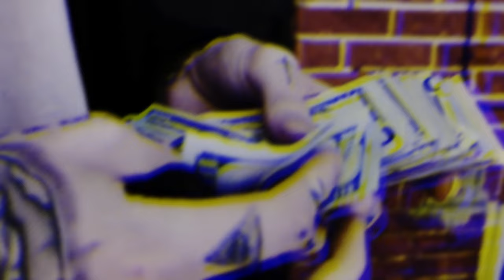LIL PEEP - NOSE RING (DIPPER TECHNO EDIT)